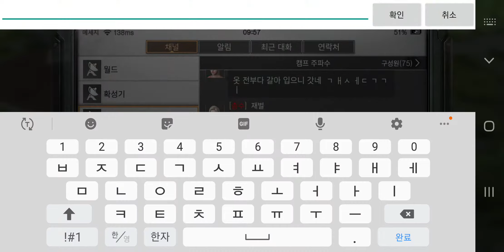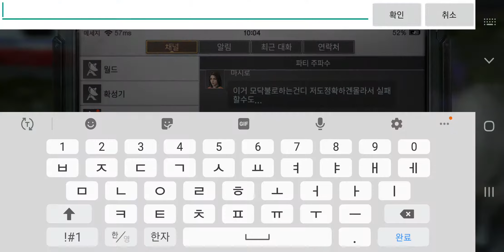레빈시 병원 벨라님과 플레이